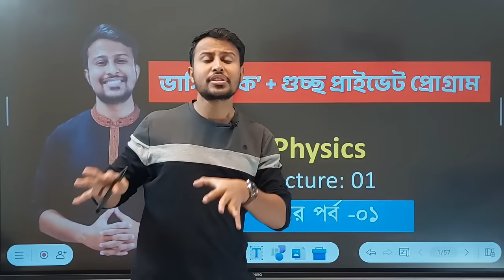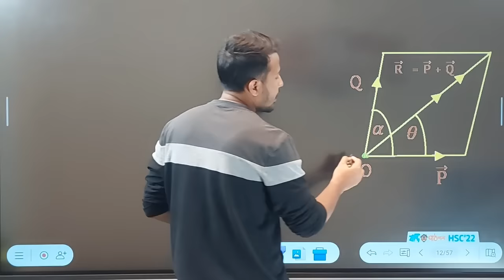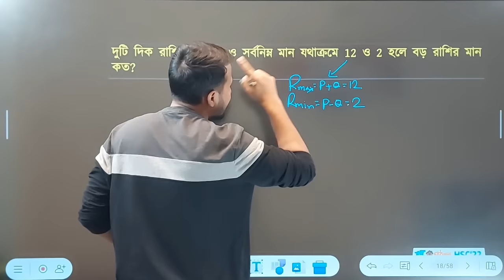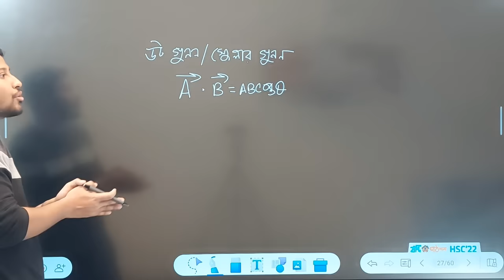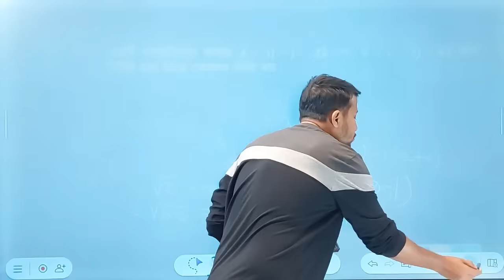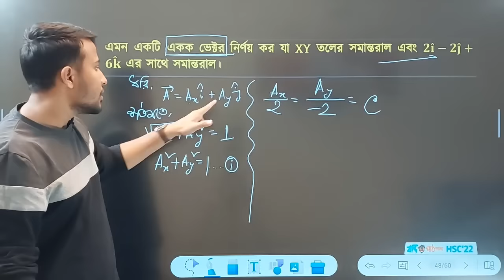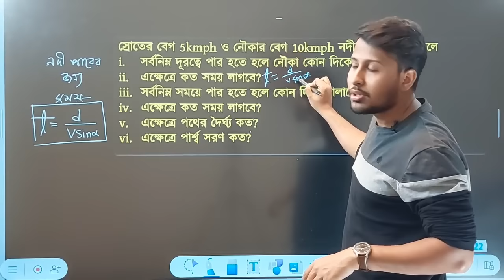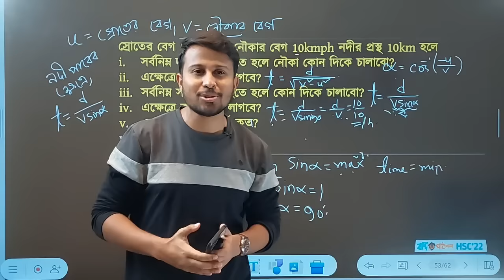ভার্সিটি 'ক'+গুচ্ছ প্রাইভেট প্রোগ্রাম || ভেক্টর পর্ব ০১ || Physics Admission Lecture || Yasin Vai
শুরু হয়ে গেল অনলাইন ভার্সিটি এডমিশন প্রোগ্রামের ক্লাস। ১ম ক্লাসটি সবার জন্য ফ্রি তে দেয়া হল। যাচাই করে এনরোল করতে পারো আমাদের কোর্স টি।